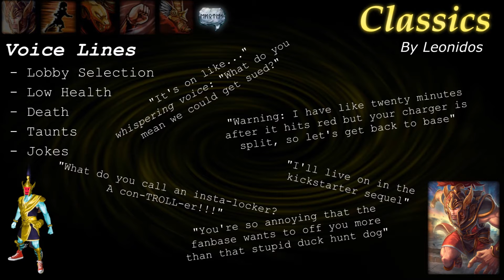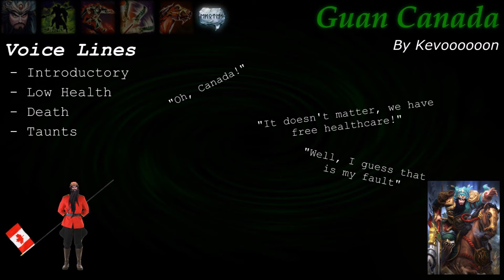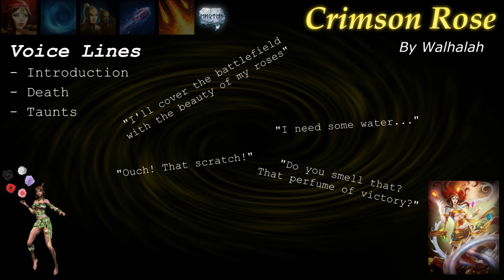SMITE Community Concepts - Episode 2 [OLD FORMAT]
This is episode 2 of SMITE Community Concepts, the series where we show off our favourite SMITE skin concepts submitted to us.

SKINS
"Classics" Mercury by Leonidos: 1:07
"Wild Wild West" Chiron by HuskyFrost: 3:33
"Guan Canada" Guan Yu by Kevooooooooooon: 5:16
"Crimson Rose" Nu Wa by Walhalah: 7:38

INTRO MUSIC
Artist: Lino Rise

OUTRO MUSIC
Artist: longzijun